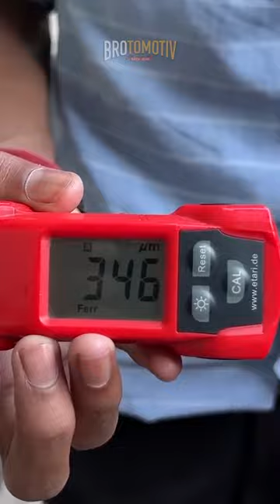Used car kharidne se pehle ye jarur check kar lena🤔@vlogsbrotomotiv @Brotomotiv